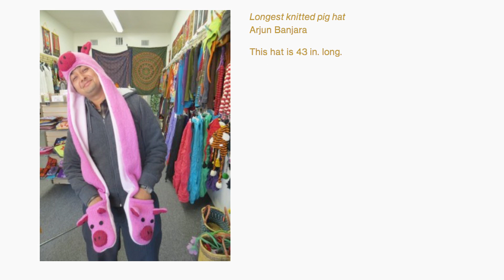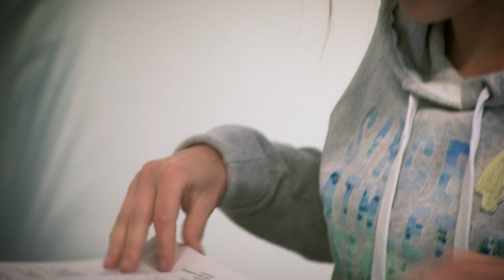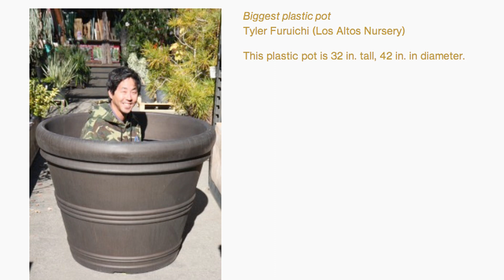Kateřina Šedá holds the Los Altos World Records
Artist Kateřina Šedá explains the goals and inspiration for her participatory project Everything Is Perfect (2013).